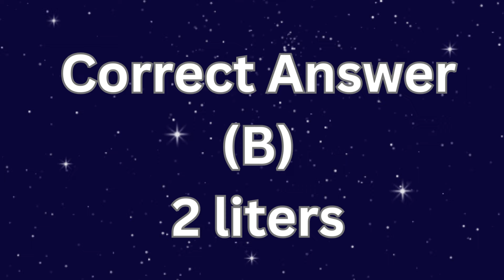What is the daily recommended water intake for adults?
This video is about a health quiz on the recommended water intake for adults. The quiz will ask a question, provide options, and follow up with the correct answer.